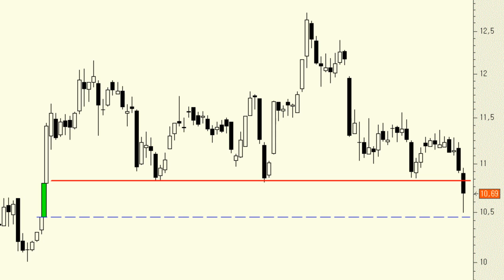Análisis técnico de Indra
El latigazo bajista de primera hora de la mañana hace que la ecuación rentabilidad-riesgo sea óptima por el lado largo (o alcista) siempre y cuando coloquemos un stop loss, en precios de cierre, en el propio hueco.